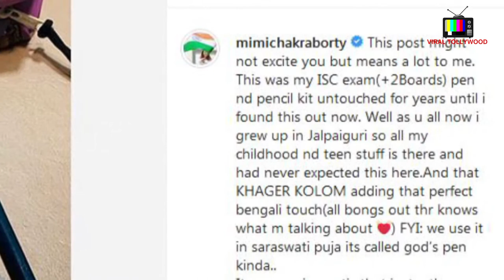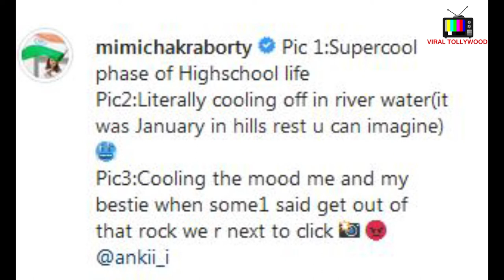স্কুলের CRUSH থেকে অপছন্দের SUBJECT!! অকপট মিমি | School Life | Mimi Chakraborty | VIRAL TOLLYWOOD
MP-Actress Mimi Chakraborty is taking a trip down memory lane.. Watch the video for details..